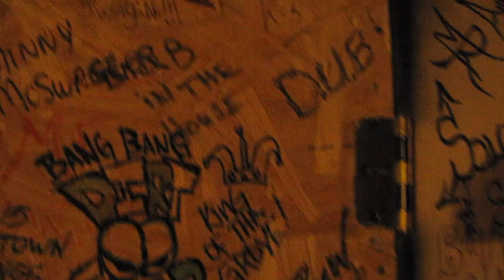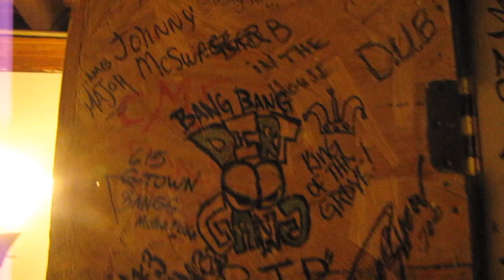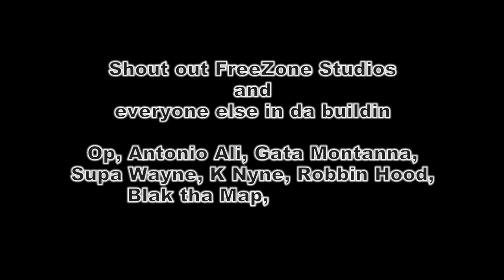WeOut!!!TV Episode 5 FreeZone Video Shoot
WeOut!!!TV takes u behind da scenes at FreeZone Studio's video shoot... K Nyne and Robbin Hood rolled thru to holla at Antonio Ali, Op, Supa Wayne, Gata Montanna, Blak tha Map, Kojak, and more peeps... check it out... we out!